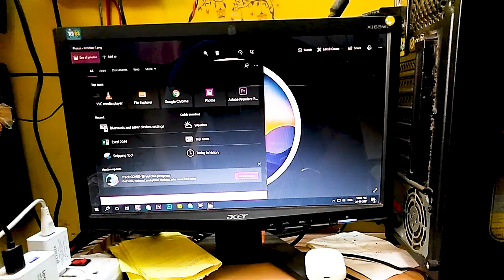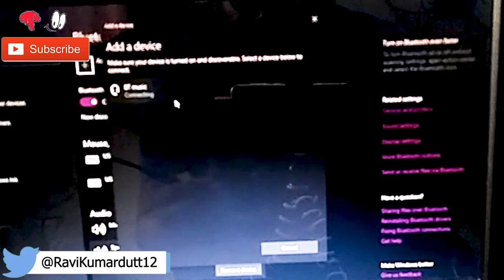How to Connect Any Earphone, Headphone, Neckband to any Pc Through Bluetooth Adapter carryminati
How to Connect Any Earphone, Headphone, Neckband to any Pc Through Bluetooth Adapter

* RKDworld vlogs

RKD Gaming

Equipment used.
Recording videos
Recording voice Tripod

music credits
Fing Beats
NCS

* RKDworld vlogs

RKD Gaming

Equipment used.
Recording videos
Recording voice Tripod

music credits
Fing Beats
NCS